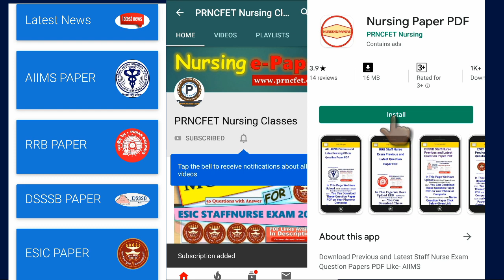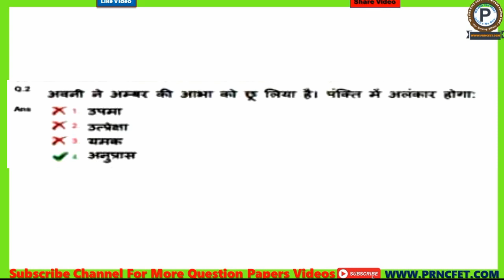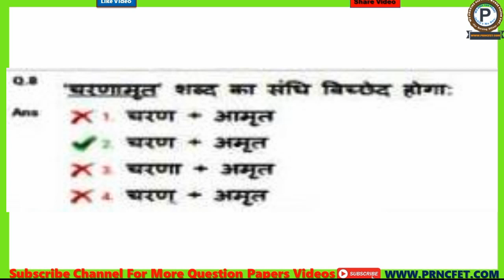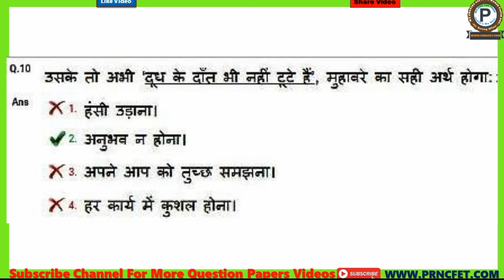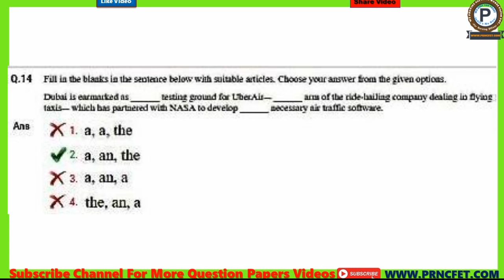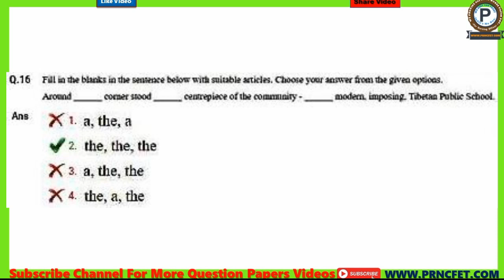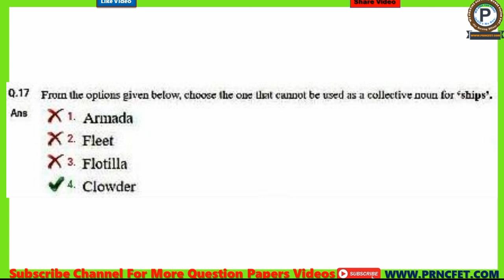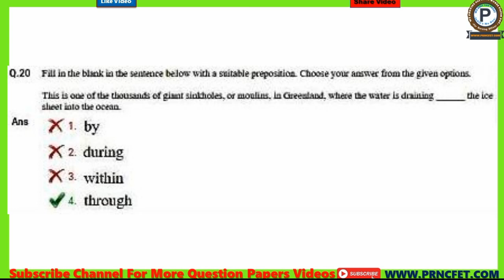NVS Staff Nurse Exam 2018 Solved Question Paper|General English & Hindi|Part-1|NVS Answer Keys 2018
Download Link For AIIMS Bhopal Staff Nurse Gr-I Exam 2018 Question Paper PDF Format Now

PRNCFET